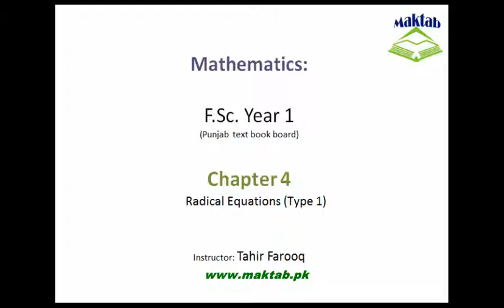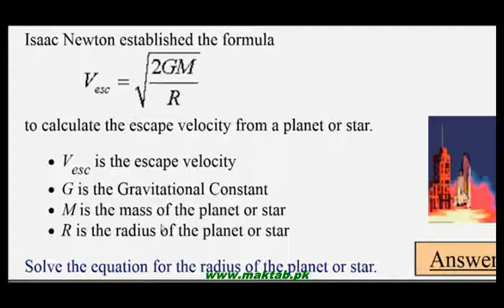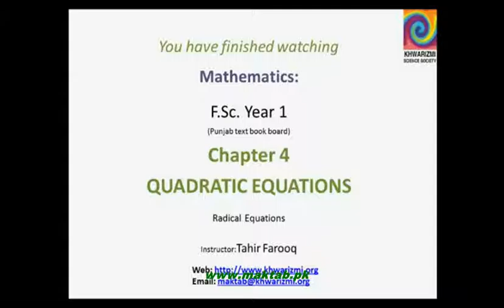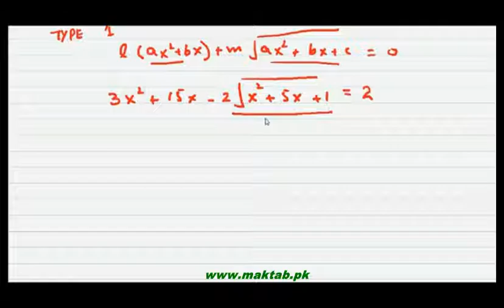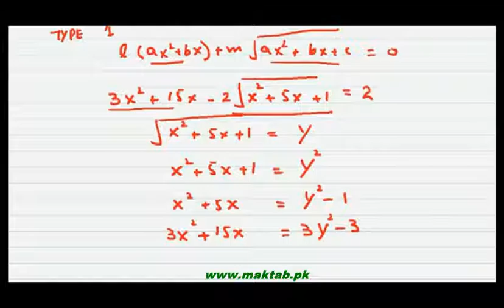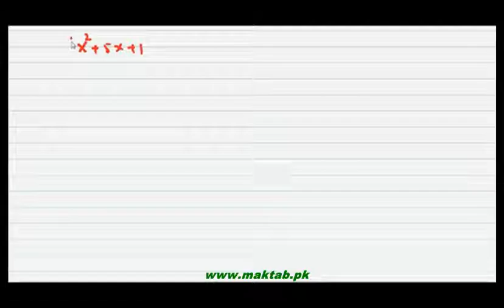FSc Math Book1, CH 4, LEC 11: Radical Equations (Type 1)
This video lecture from Quadratic Equations (F.Sc. first year Mathematics) covers: The equations involving radical expression of variable, called the radical equations. This reduction of radical equations to quadratic equations is discussed. The 4 different types of radical equations are characterised. The solution of first type of these radical equations transformed into quadratic equations is presented. Find more e-learning material and educational video lectures in Urdu at maktab.pk. These videos are free to use for promotional and commercial purpose by keeping the credits to Maktab.